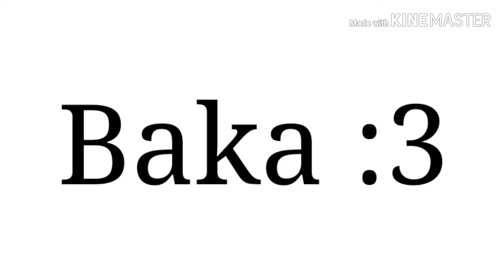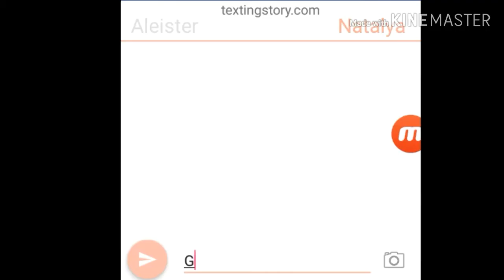Tớ thích cậu | Han Sara | Natalya x Aleister | Arena of Valor | Happy Valentine